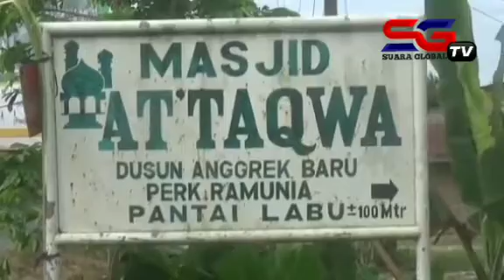Jalan Rusak Belum Satu Minggu Sudah Hancur